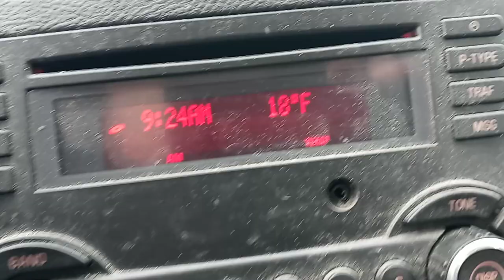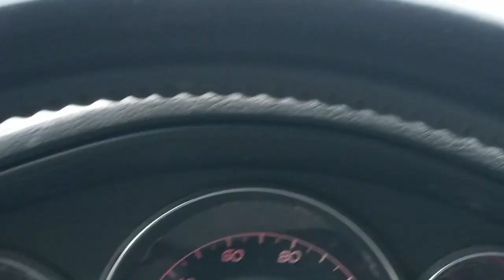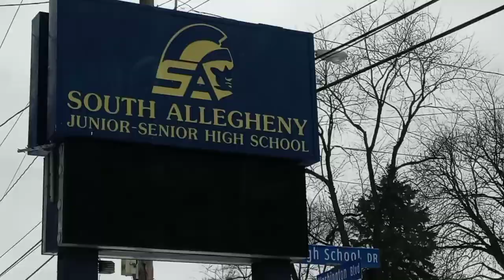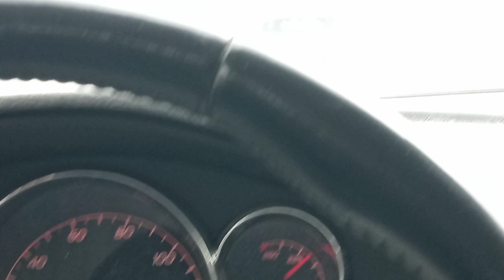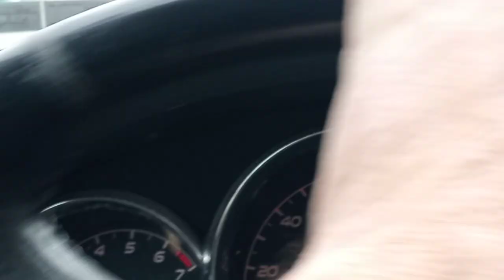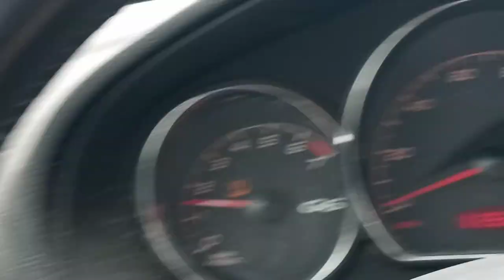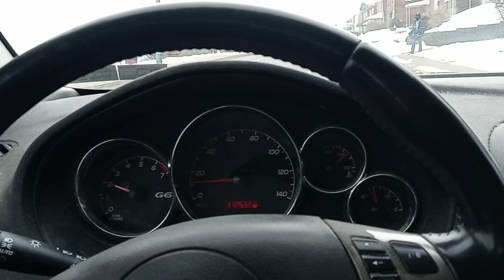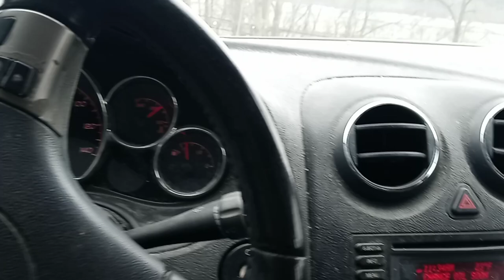SHORT RIDE THROUGH LIBERTY/PORT VUE AREA ..1 of 2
Monday Feburary 8th 2021